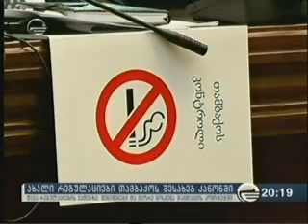18 04 2017 იმედი ქრონიკა 20 00